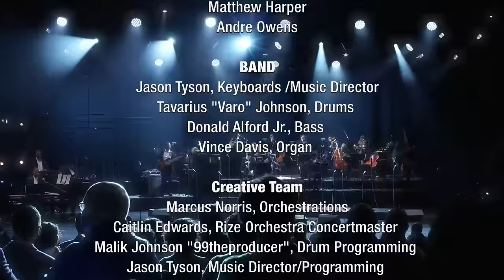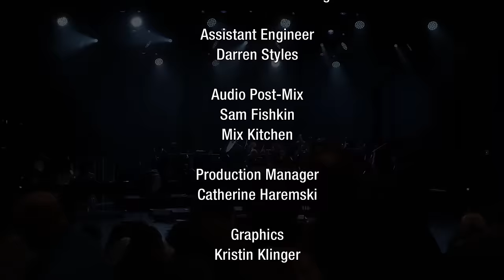Adrian Dunn - Get Free (Live) ft. Carson Barnes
Get Free, from the album "Emancipation: Act 1 (Live)" available everywhere now.